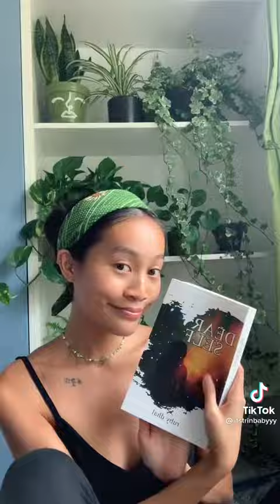SelfCare SaveYourself…@itstrinbaby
relationships